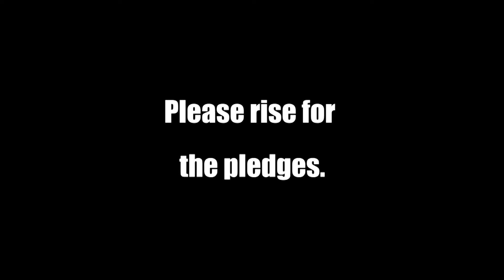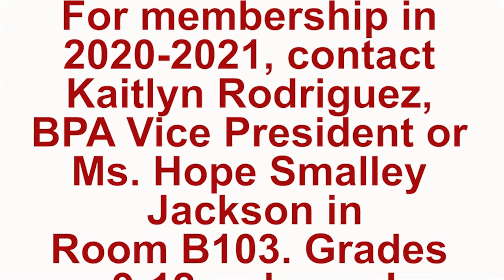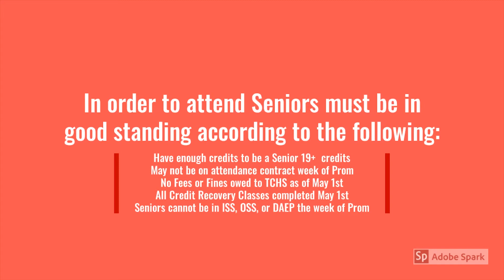Sting TV Tuesday, February 25, 2020